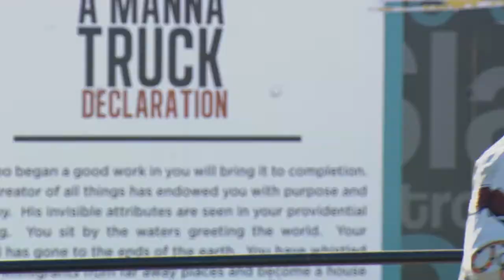2021 CWRU Springfest - Case Comedy Club Part 1